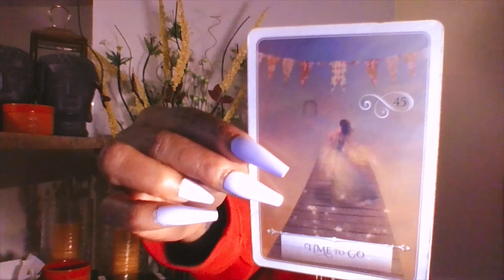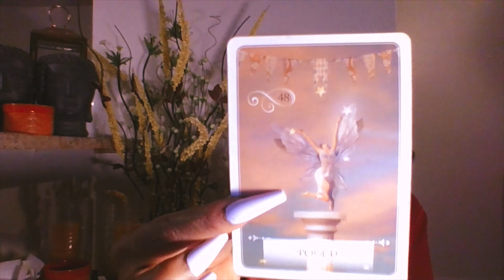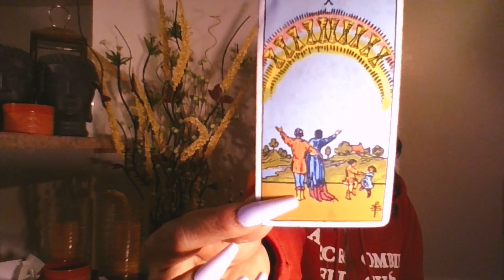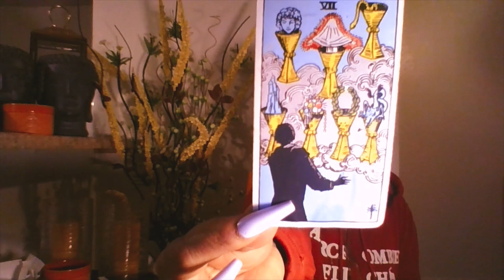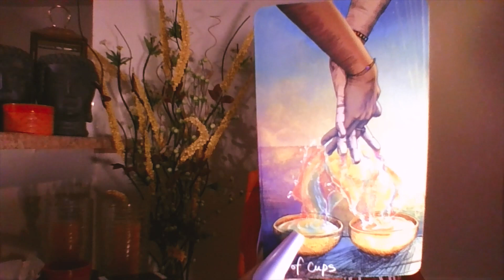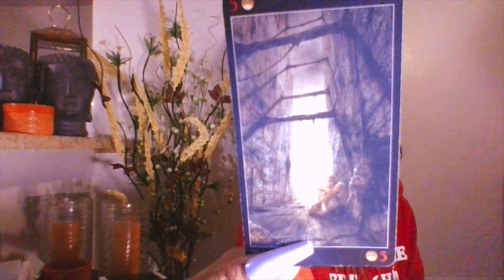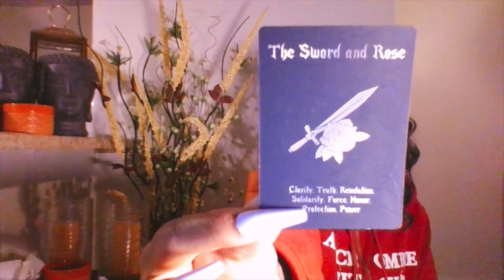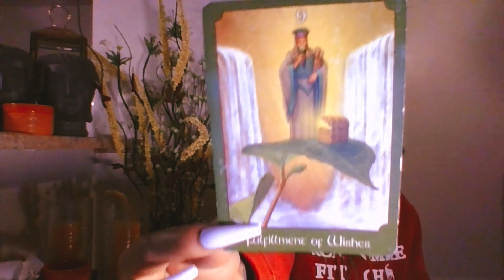GEMINI 💎 BREAKING NEWS: FLEXING ON MY EX (FIGHT OR FLIGHT)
♠️READINGS ONLY DONE ON SKYPE

♠️DOWNLOAD SKYPE APP

💎🕊💲20 DREAM interpretations💎💲30 full energy reading💎 💲40(BOUNS) DEEP DARK SECRETS 👽The harsh truth😞😢😭

👉 INSTAGRAM: Kali_work360 💋face to face readings ONLY